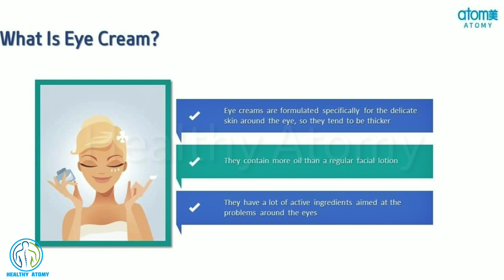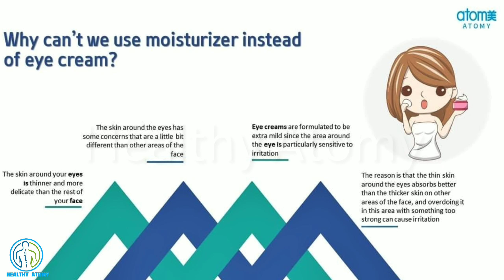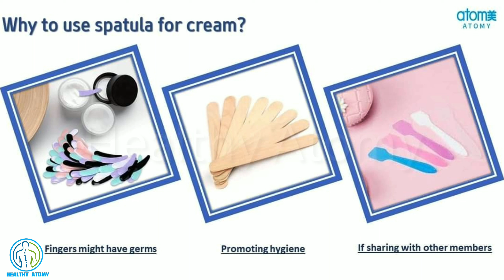Atomy | Atomy Eye complex in Hindi | Atomy Eye Complex benefits | How to use Atomy Eye complex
Atomy | Atomy Eye complex in Hindi | Atomy Eye Complex benefits | How to use Atomy Eye complex  Skincare in Hindi

Song Credit